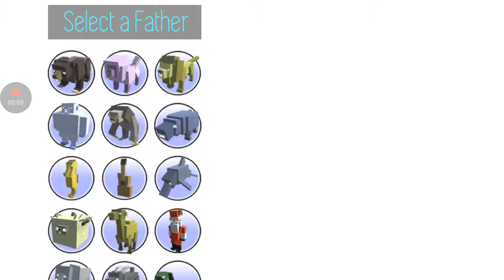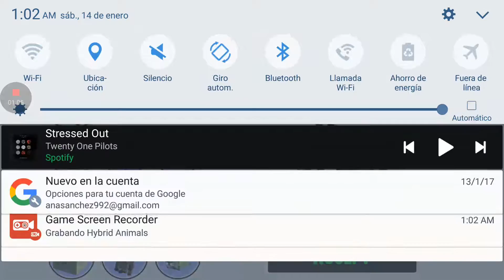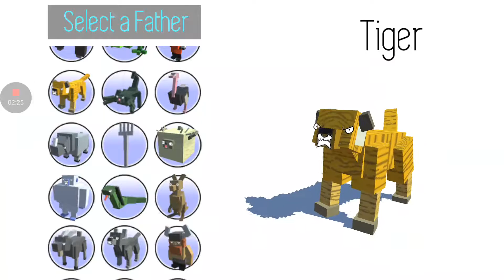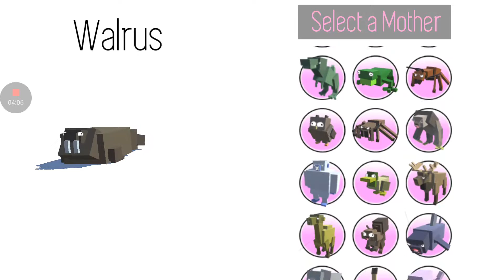Hibrid animals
Jajajaja jajajaja jajajaja LOL